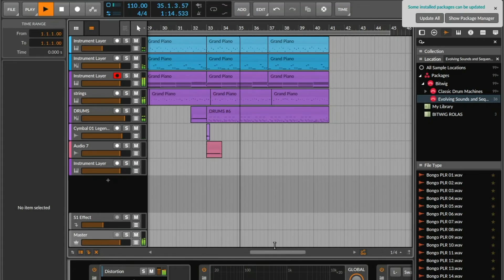Bitwig 8 Track Challenge - Ladmise - The expanding space - 5to Lugar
👁️ ENCUÉNTRAME
Página Web Oficial En el quinto lugar del Bitwig challenge tenemos a Ladmise con su track "The expanding space".
El Bitwig 8 track challenge fue un reto en donde tienes que hacer una canción tipo soundtrack cinemático con solo 8 pistas del Bitwig 8 track.